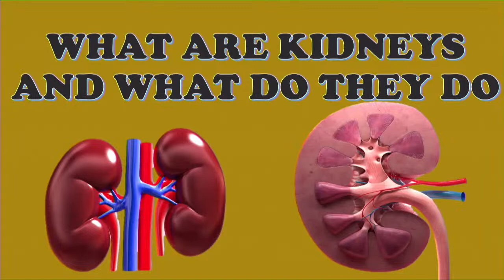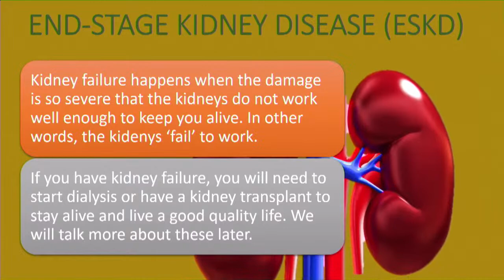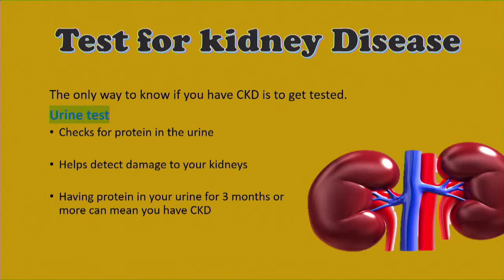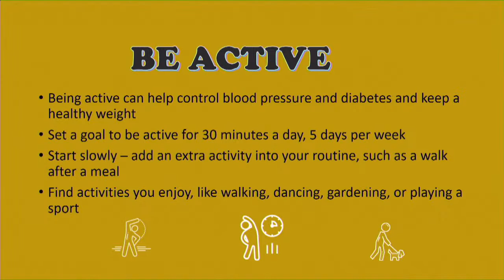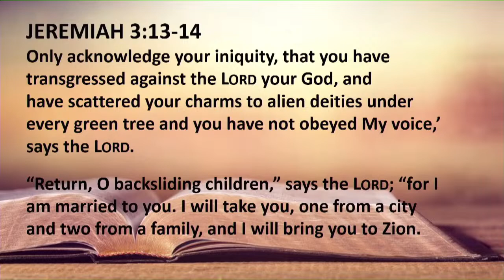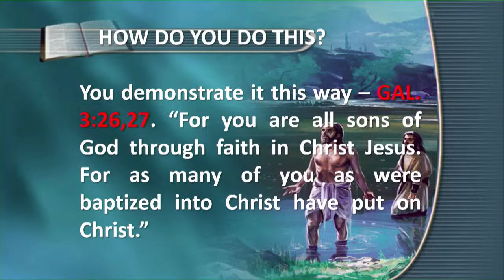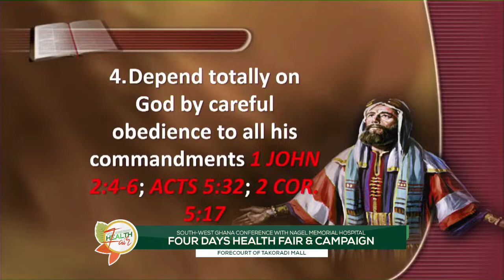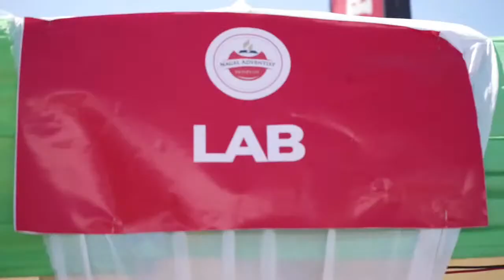Day 1 || Chronic Kidney Diseases || SWC & Nagel Memorial Adventist Hospital Health Lecture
South-West Ghana Conference in Collaboration with Nagel Memorial Adventist Hospital, Takoradi Present Four Days Health Fair & Campaign.
Live from Takoradi